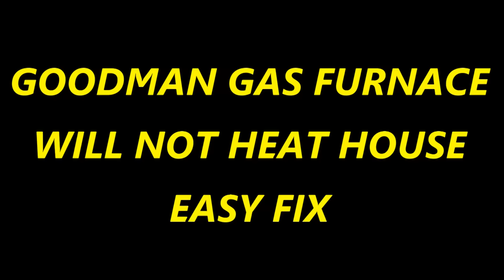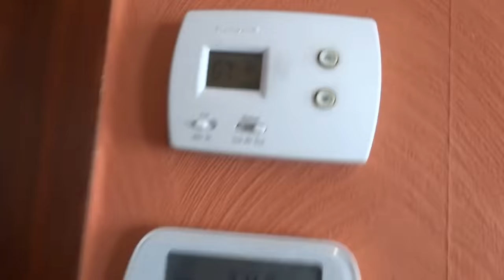GOODMAN GAS FURNACE WILL NOT HEAT HOUSE = EASY FIX